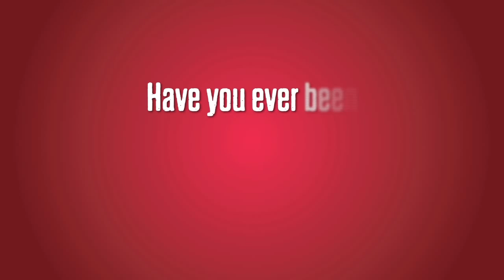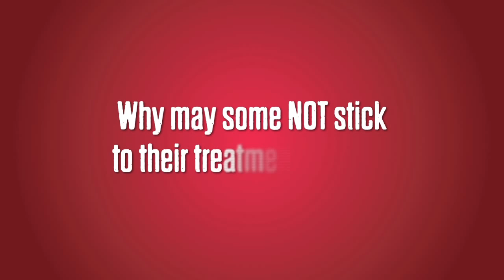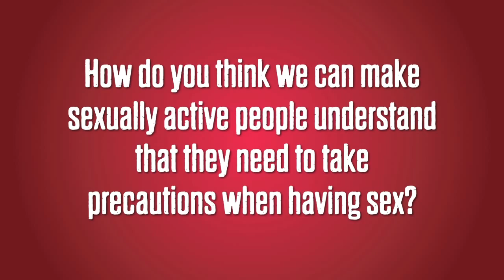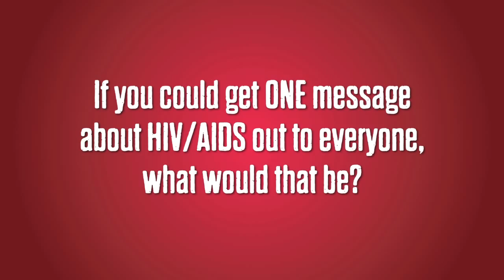HIV information for nurses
Nurse educator Tara Mackenzie-Clark talks about HIV testing and treatment. This video is recommended for professionals and the public who are interested in HIV testing, care and treatment resources.